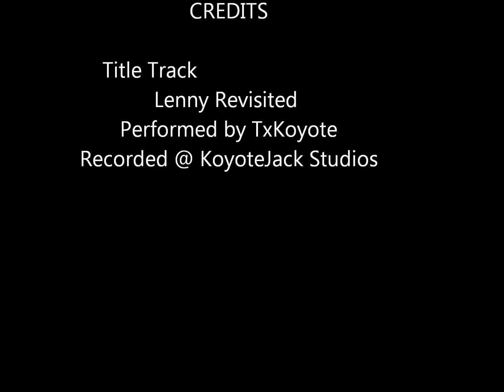TxKoyote Lenny Revisted.